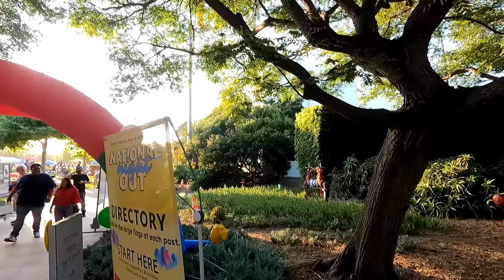Nation Night Out - Santa Monica Police Department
The Santa Monica Police Department held thier National Night Out in front of City Hall on Tuesday.